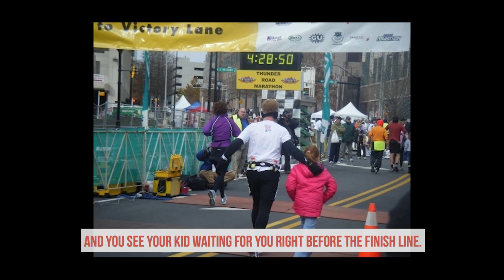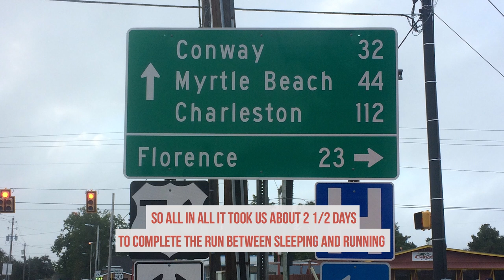Finding that 2nd wind.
“Difficulties are just things to overcome, after all.”
― Ernest Shackleton
This is Brian Hojnacki and his story of how he got started running and about the legendary "beach run".
I hope you enjoy this story as much as I did.
This was my first time carrying a camera and trying to shoot an interview while I an. The audio is not great butI hope you enjoyThe story. We ran for over 13 miles this morning .